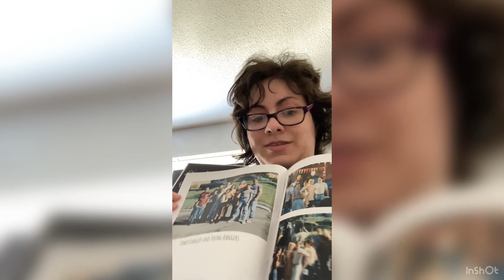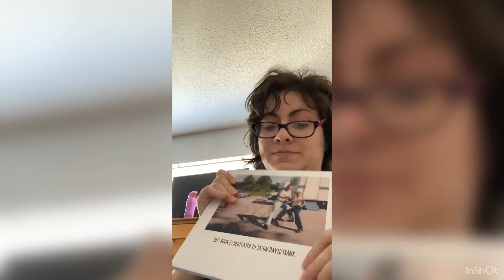The unboxing of my power rangers book from a giveaway that I won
The unboxing of my power rangers book from a giveaway that I won from @michaelrgotto thank you again Michael r gotto